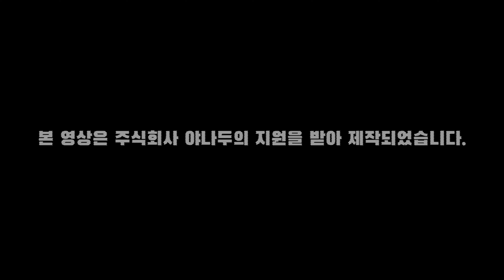[SUB] 야나두l힘나쏭챌린지l백지영 - 빛나는 너이니까 리액션! Baek Z Young - Because you're shining like a star MV Reaction!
'힘내'라는 말로는 위로되지 않을 때 😥
소란한 마음을 다독이는 백지영의 힘나쏭을 들어보세요

여름 밤, 백지영의 힐링 보이스로 전하는 위로와 응원
✨'빛나는 너이니까'

상금 1,000만원 도전과 기부까지 함께! 💛힘나쏭 챌린지 시즌3💛

JY의 부캐 보컬 코치, 댄서 미소와 함께 하는 백지영 - 빛나는 너이니까 뮤직비디오 리액션!

Singer’s, Vocal Coach JY and Dancer MISO React Baek Z Young - Because you're shining like a star MV!